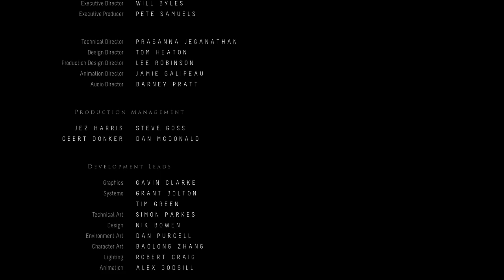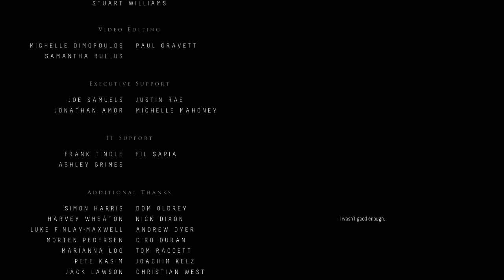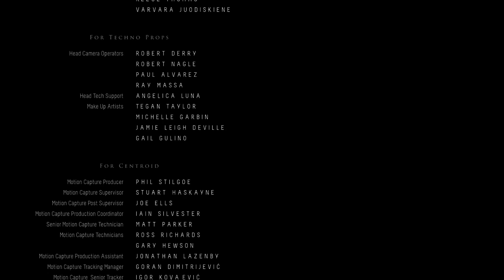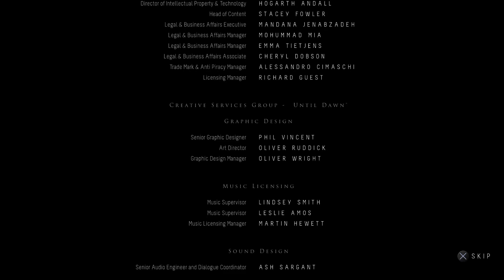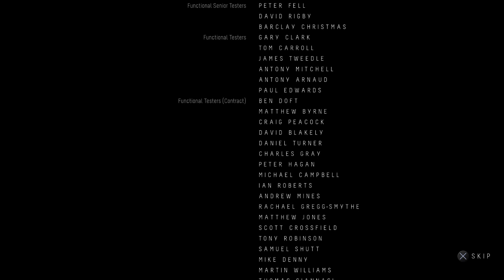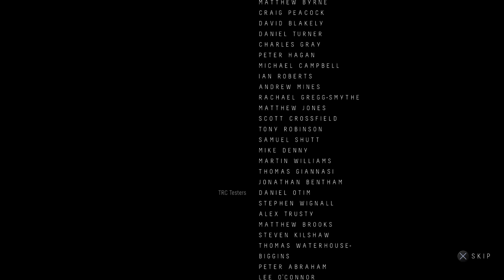I MESSED IT ALL UP.... | UNTIL DAWN FINAL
Welcome back to Until Dawn! I am sorry that it took this long to get the final video out. I was having some difficulties recording the last part of this game. Thank you all for the support!

R.I.P
Wesley (TTV_AliasUnknown)
You will be missed. We love you so much. Fly high buddy